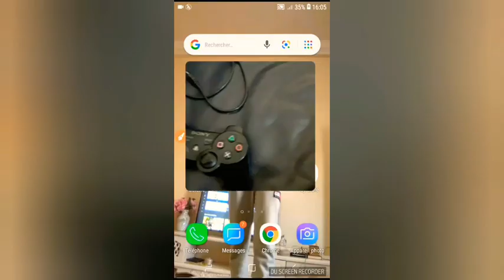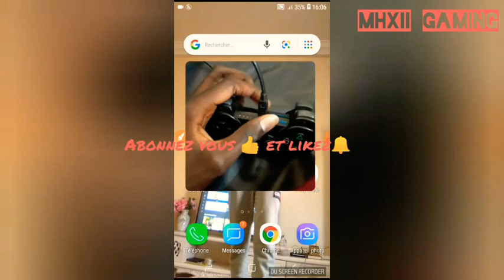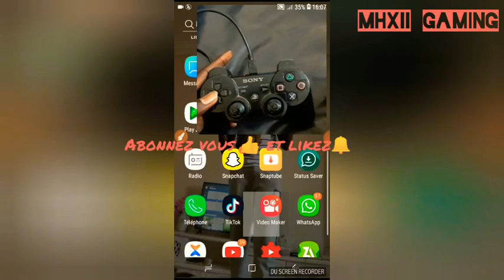Gameplay Pes 20 PPSSPP android with Controller Ps3 by MhXII Gaming 🎮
300 Like pour une nouvelle video

© Copyright by MhXII Gaming 🎮